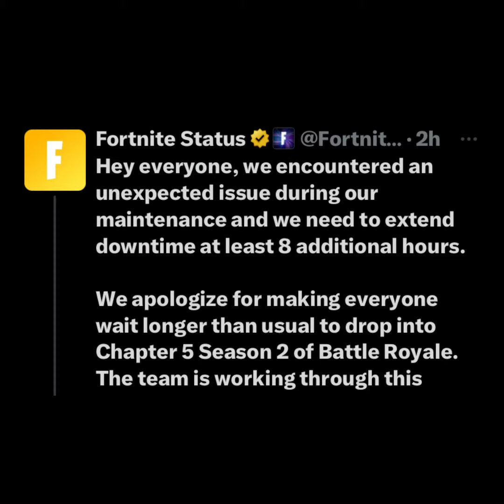FORTNITE C5S2 FULL BATTLE PASS!